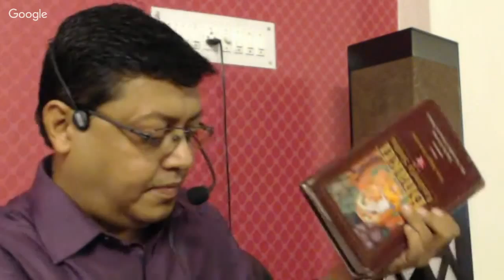BSO NoD Ch.11 (3) LIVE 12-May-2016